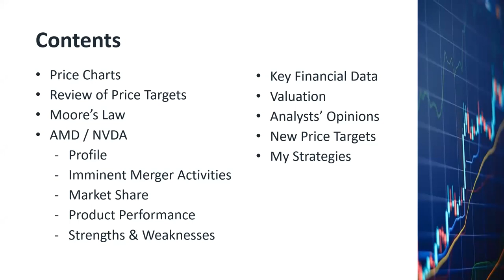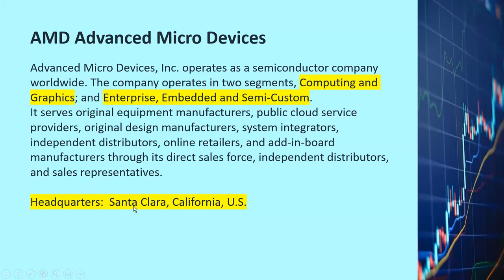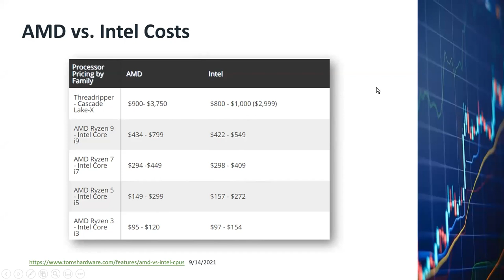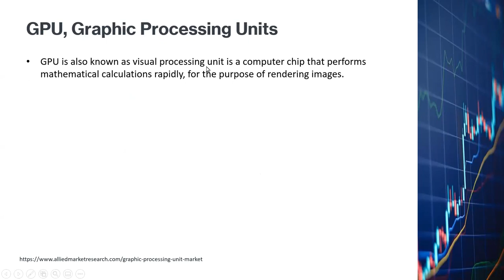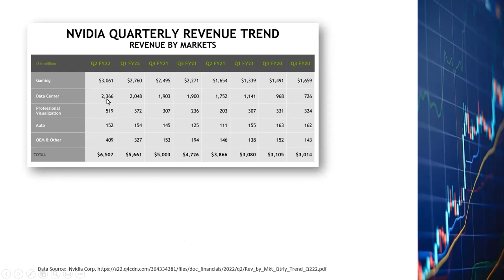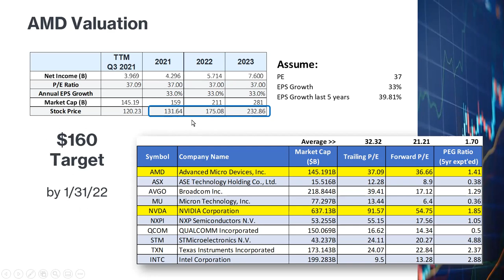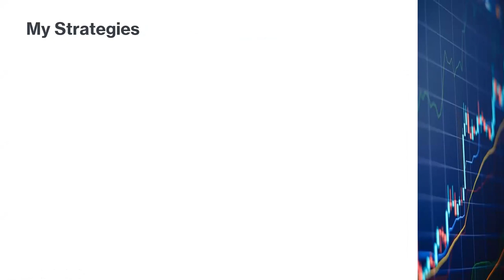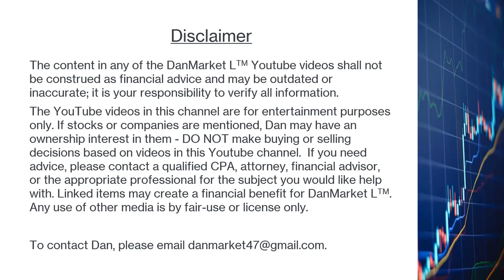Advanced Micro Devices Nvidia Stocks AMD NVDA, Buy or Sell Now? Fundamental Analysis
AMD and NVidia have been going through explosive growth with sales and EPS in the last few years.  Their prices shot up even more recently.  If you have bought their stocks at least a few months ago, you have already made a lot of profit.  In this video, I will talk about what makes AMD and NVidia so great.  I will also talk about some recent events related to the two companies.  I will talk about the right time to buy or sell their stocks.